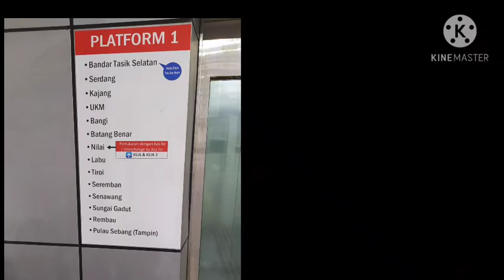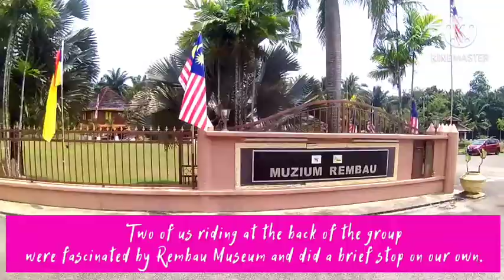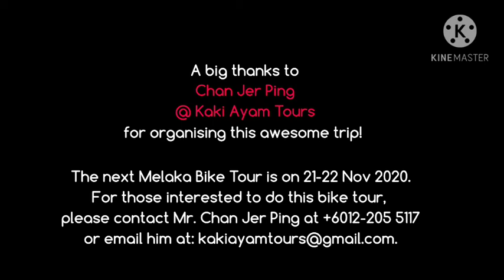Jom Melaka!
A 2 days 1 night bicycle tour to Melaka with Kaki Ayam Tours.